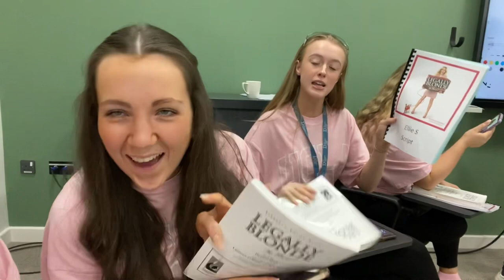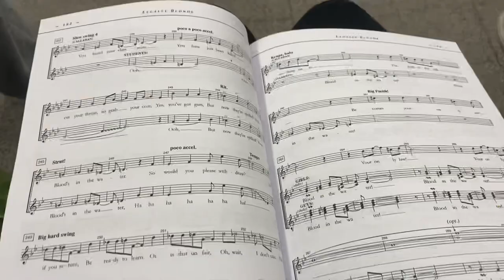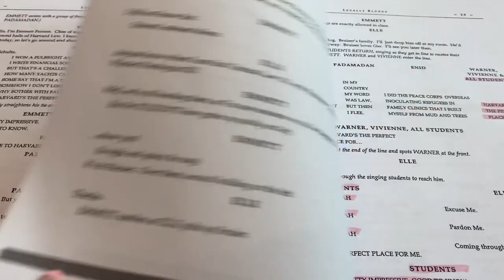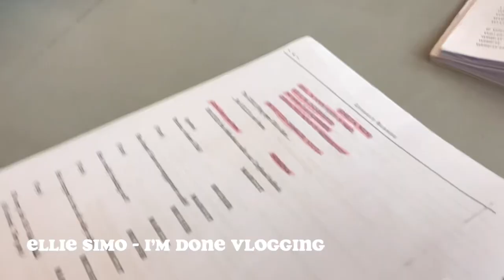A WEEK IN MY LIFE || rehearsals and musical theatre || Ellie Morgan Roberts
This video is a little inside look at my amazing  and crazy life. We have just started rehearsals for legally blonde at tmc and we are all very excited.